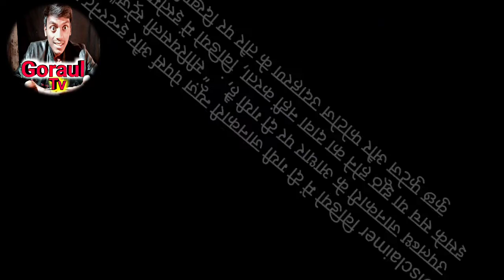how to use meme clips no copyright meme clip kaise use Kare no copyright how to use thungslife clips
00:00 Introduction and disclamer
00:29 YouTube 10 second video
01:41 Google website photos
02:01 subscribe my channel

उपलब्ध जानकारी के आधार पर दी गयी है, . “ सीरियसली स्ट्रेंज" चैनल इसके सच या झूठ होने का दावा नहीं करता, विडियो में इस्तेमाल की गयी कुछ फुटेज और फोटोज उदाहरण के तौर पर दिखाई गयी है|